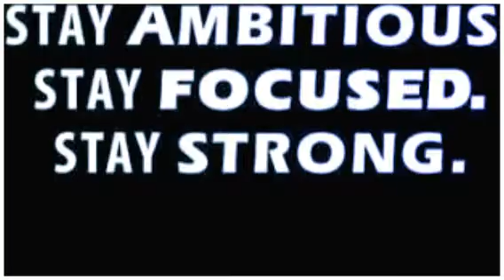When the mind wants to quit.....KEEP GOING! (Created with